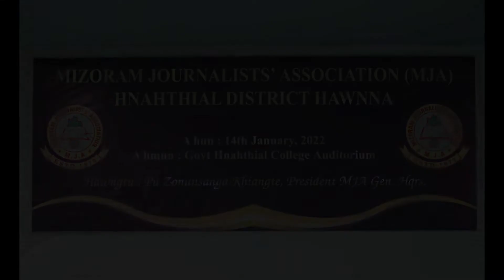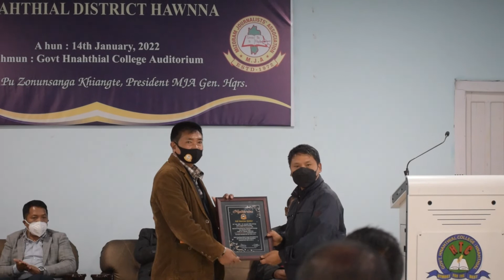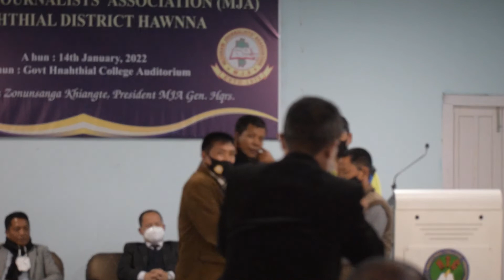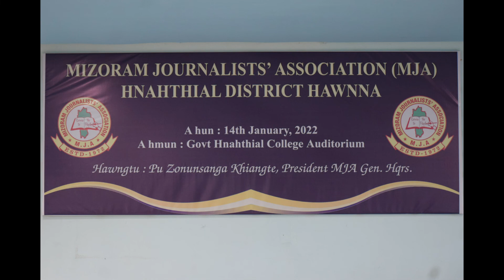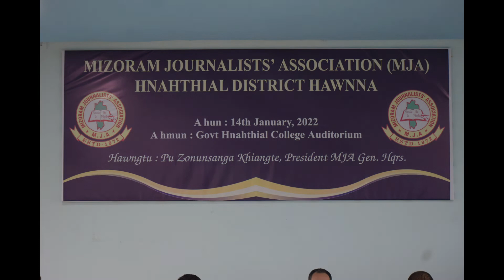Hnahthial District MJA Hawnna // 14th Jan, 2022